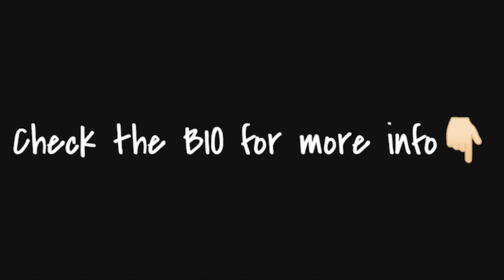[FREE] Oldschool Hiphop Hard Freestyle Rap Beat 2020 "Clash (90 bpm, Am)" | Free Trap Type Beat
[FREE] Oldschool Hiphop Hard Freestyle Rap Beat 2020 "Clash (90 bpm, Am)" | Free Trap Type Beat / Instrumental

30$ for Basic Lease (MP3+WAV)
100$ for Premium Lease (MP3+WAV+Tracked out Stems)
200$ for Unlimited Lease(MP3+WAV+Tracked out Stems+Unlimited plays/sales)